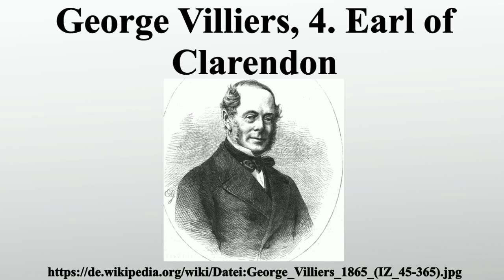George Villiers, 4. Earl of Clarendon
Vielen Dank für Ihre Unterstützung:

George William Frederick Villiers, 4.Earl of Clarendon KG GCB war ein britischer Adliger, Diplomat und Politiker.

Bild-Copyright-Informationen
Urheber Info: Unbekannter Grafiker der Epoche. Signatur: E. G.